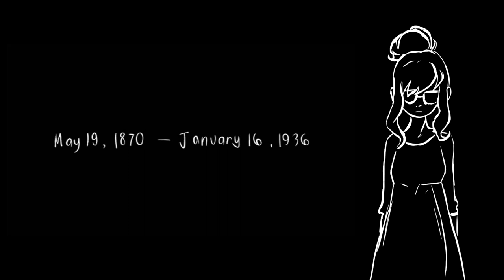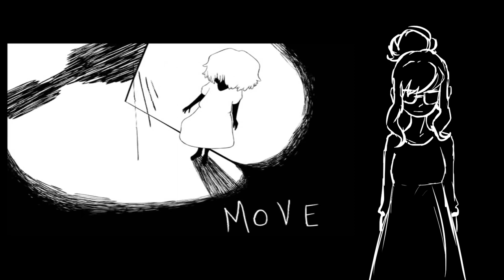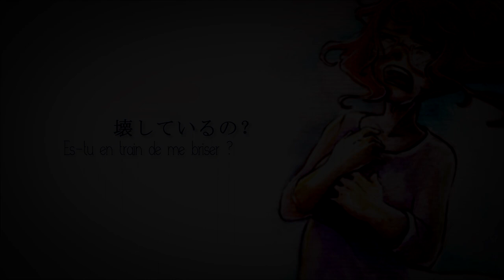Secret of Wysteria【Little-chip】 | Happy Halloween 2016 ~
▬ Secret of Wysteria
▬ Produced and composed by : Steampianist
▬ Video and Lyrics by : morbid-morsel
▬ Vocals, Video arrangement & mix : Little-chip